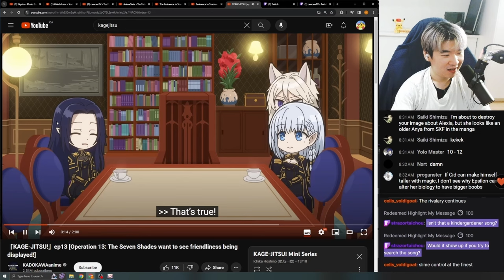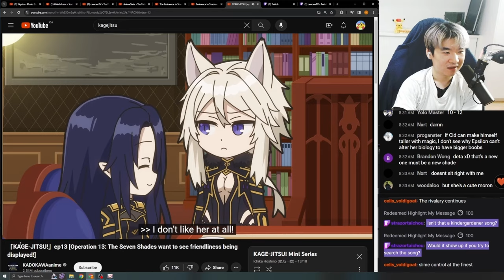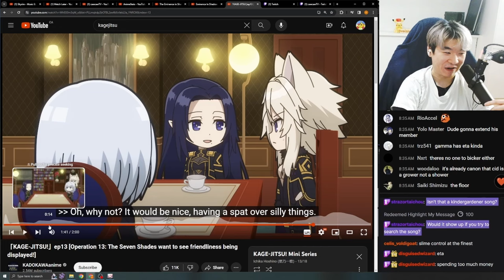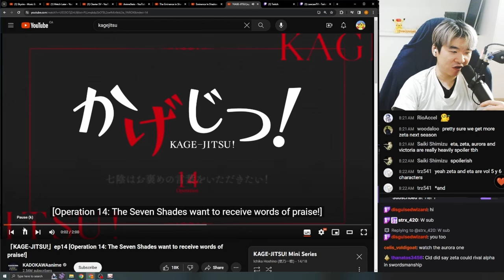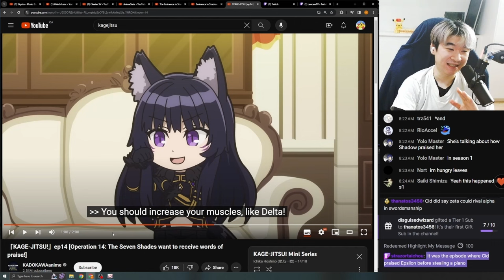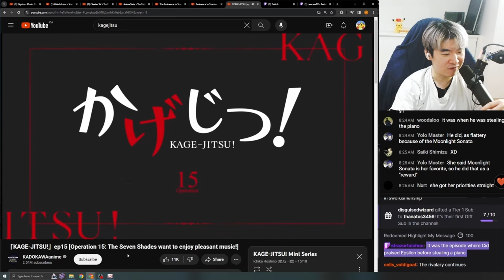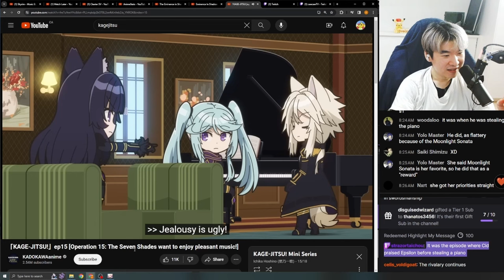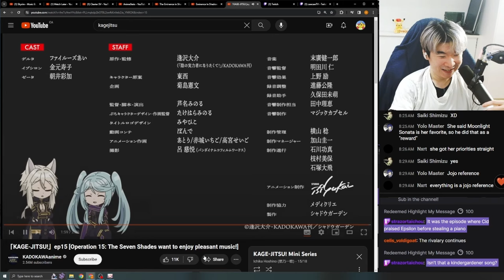Reacting to Kagejitsu Ep 13 - 15